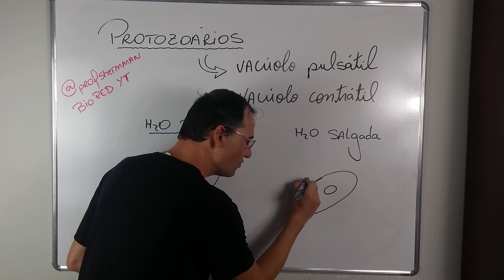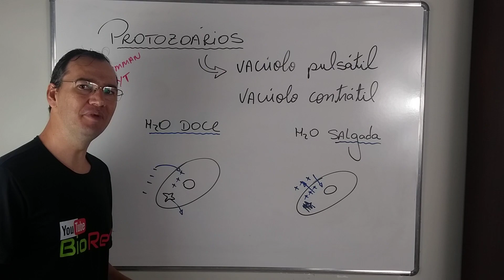Vídeo 3 - Vacúolo Contrátil (pulsátil)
Vídeo 3 semana do protozoário - Brow nesse vídeo temos a função do Vacúolo Contrátil ou Pulsátil em protozoários de água doce e salgada. Vem comigo, Borá Gabaritar.